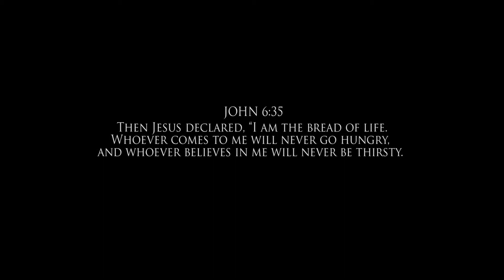Apostle Stephen Andrews INTAKE V1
Welcome to Intake! With Apostle Stephen Andrews
Intake -- A One minute of inspiration for everyone, Monday to Friday
Click, Watch & Share A word of encouragement on twitter, Facebook and on StephenAndrewsMinistries.org, be inspired, be edified and be encouraged as you go through your day!